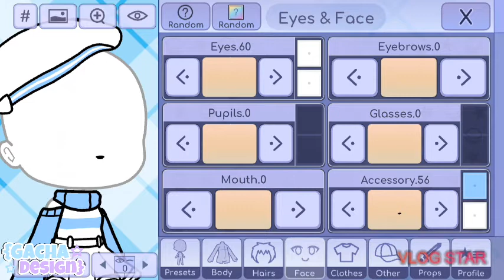•Blue clothes ideas• {Gacha Design}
•❇Carregando descrição/Loanding Description❇•

✳10%•
✳20%••
✳30%•••
✳40%
✳50%
✳60%
✳70%
✳80%
✳90%
✳100%

◀◀Bem vindo a descrição/Welcome to  description▶▶

◀Este video é um:▶
—GLMM ou GCMM✖
—GLMV ou GCMV✖
—Meme✖
—Speed Paint✖
—Design✔
—Versão Gacha✖
—Jogos Gacha✖
—Tutoriais✖
—Outro✖

◀Este video é:▶
—Inspiração✔
—Original✖

◀Aplicativos usados: Gacha Life, Vlog Star, Eraser, Picsart e YouTube Studio▶

Espero que você tenha gostado do vídeo^^ obrigada por ler~